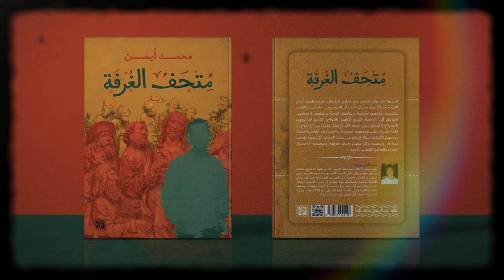برومو دعائي للمجموعة القصصية متحف الغرفة للكاتب محمد أيمن عن منشورات الفنار